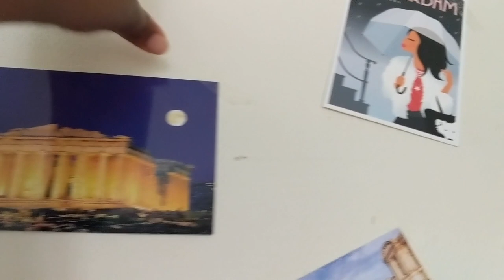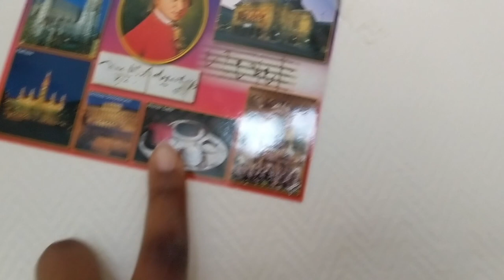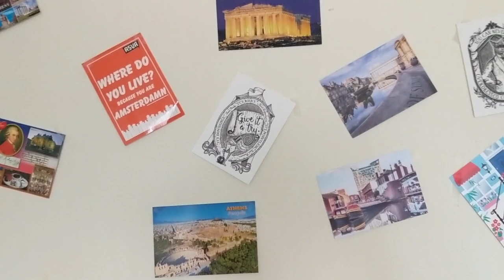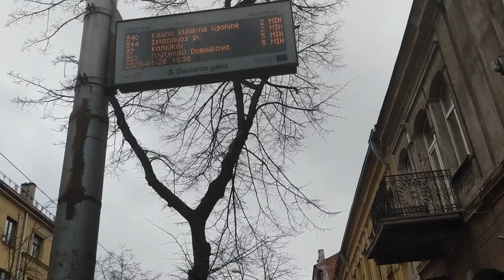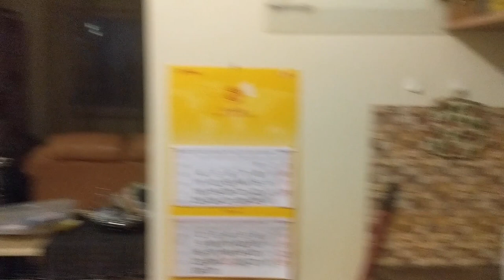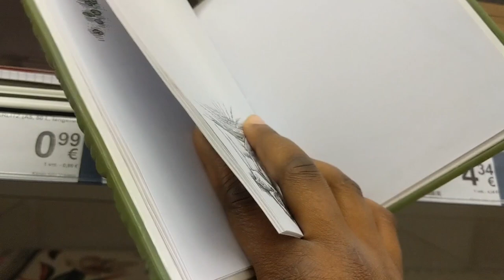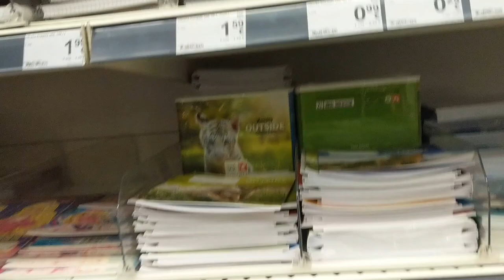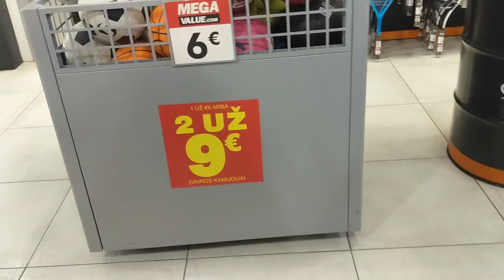A weekend in my life || VLOG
I woke up one Sunday morning and figured I could vlog the day and share with everyone. This is also me trying to make a comeback to Youtube. Wish me luck!!

My name is Amarachi and I am a travel and lifestyle Youtuber. You can follow me on